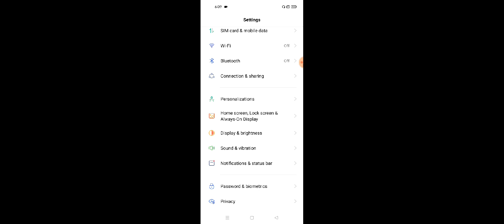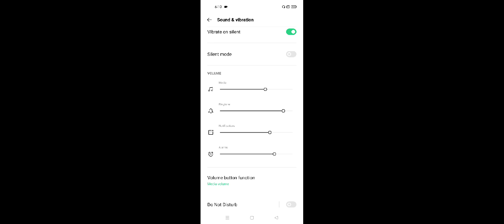OPPO Reno 7 Volume Button Not Working Problem Solve